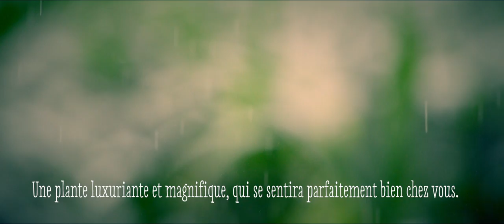Le Kentia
A chaque mois sa plante du mois de Janvier, Le Kentia, palmier également connu sous le nom d'Howea. Un explosion de feuilles vertes tout en fraîcheur et en élégance, avec peu d'exigences en matière de soins. Le Kentia est surtout source d'énergie. Lisez tout sur le Kentia